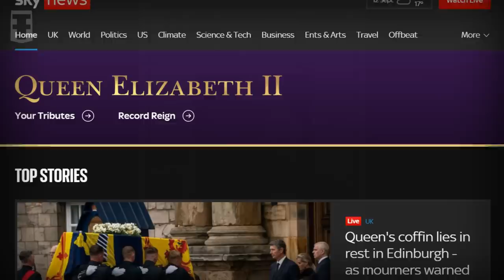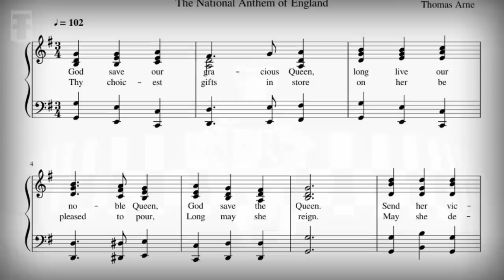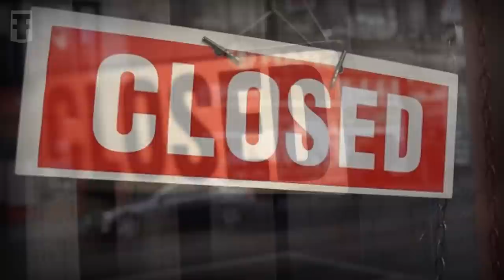👑 Meghalt a Királynő, de mi történik ezután? 🏴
2022. szeptember 8-án jelentették be, hogy a skóciai Balmorali kastélyban elhunyt II. Erzsébet brit királynő. II. Erzsébet 1952 óta ült a trónon, így több, mint 70 éven át uralkodott Nagy-Britanniában. Ezzel ő lett az ország történelmének leghosszabb ideig hatalmon lévő uralkodója. A királynő egész életében szigorú protokoll szerint uralkodott, járt el és hozott döntéseket. Bármily' szörnyű is belegondolni, de uralkodása kezdetének első percétől kezdve ugyanilyen szigorú protokoll szerint készültek a halálára is. Elvégre nagyon nem mindegy, hogyan zajlanak le a dolgok. Azonban hiába a pontos tervezés, az előírások, a szabályok, az Élet mindig nagyobb forgatókönyvírónak bizonyul, amelyre a történelemben nem egy példa adódott.